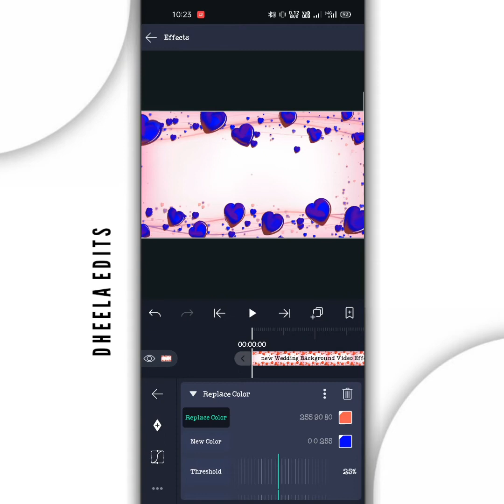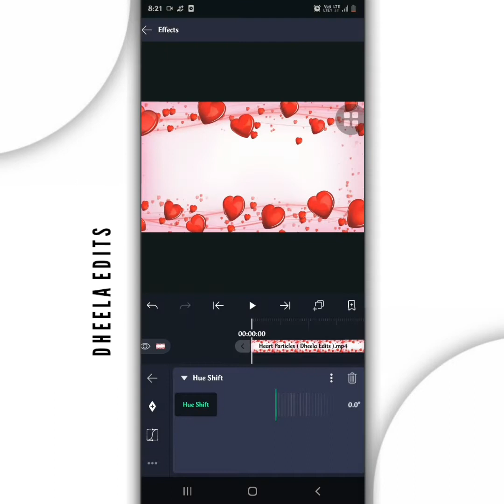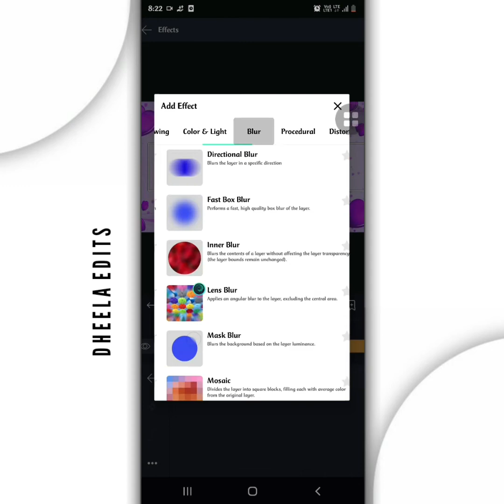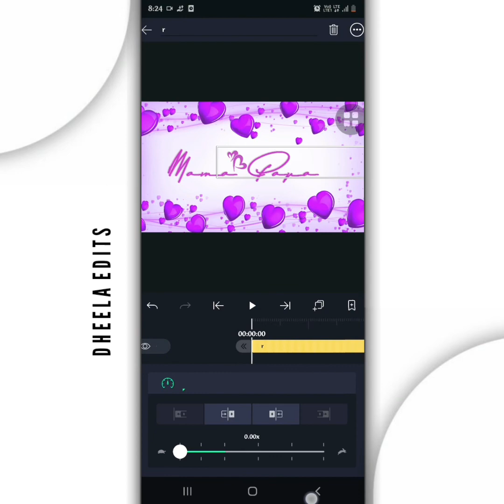How To Edit Name Art Video In Alight Motion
ɪғ ʏᴏᴜ ʀᴇᴀʟʟʏ ʟɪᴋᴇ ᴛʜɪs  ᴠɪᴅᴇᴏ  ᴛʜᴇɴ ᴅᴏɴ'ᴛ ғᴏʀɢᴇᴛ ᴛᴏ

ˢᵖᵉᶜⁱᵃˡ ᵗʰᵃⁿᵏˢ ᵗᵒ ᵘᵈᵃⁿᵖⁱʳᵃᵖᵘ☃︎♥︎
Iɴᴛʀᴏ ᴄʀᴇᴅɪᴛs
(ᴠɪᴄᴋʏ) ❥︎

Music Credits / I'm not the owner of any music .
Warning:- Don't  Copy  or Re upload My content or Video otherwise  I have Full Rights  To report ..

How to make trending  Square  Video Whatsappstatus ,how to make trending alight motion edits ,how to create collage images ,how to make video edits in alight motion ,how to edit pics in pics art, how to add effects in Lr
How to collage video ..